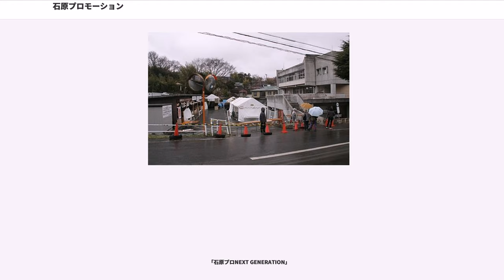石原プロモーション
株式会社石原プロモーション（いしはらプロモーション） は、俳優の石原裕次郎が設立した日本の芸能事務所、制作プロダクションである。本社は東京都調布市に所在。略称は「石原プロ」。

また、同社が制作していた「大都会 PARTIII」の『黒岩軍団』、「西部警察」シリーズの『大門軍団』にちなみ、所属タレントの集団は『石原軍団』（いしはらぐんだん）の愛称で広く親しまれている。

2016年12月から新たに「石原プロNEXT GENERATION」と呼ばれるグループが誕生し、従来の石原プロとともに二部構成となった。

代表取締役会長は石原まき子。

芸能事務所・制作プロダクションであるが、プロデュース中心になった他の制作会社と違い、撮影用機材・クルーを現在も自社で保有しており、自身を「映画製作会社」と名乗っている。

同社設立者の石原裕次郎は、もともと水の江瀧子と「石原商事」を経営していたが、1963年1月16日に石原の個人事務所（プライベートオフィス）として設立され、浅丘ルリ子などの日活の俳優が所属した。

1963年から1973年にかけて、大手映画会社に出来ない作品を作るという理想のもとに『太平洋ひとりぼっち』、『黒部の太陽』、『栄光への5000キロ』など、石原主演映画を中心に多数の映画を製作。特に1967年から1969年にかけては、黛ジュンの大活躍によって一気に経営が潤った。しかしその収益は先にあげた石原主演映画の膨大な製作費に充てられ経営を圧迫。さらに映画産業の斜陽化の煽りを受け、『ある兵士の賭け』など興行的に失敗した作品も多く、それらの事由で会社存続が危ぶまれ8億円（当時）近い負債を背負ってしまった時期でもあった。

そんな苦しい状況に喘いでいた1972年、テレビへの過小評価から頑なに出演を拒否していた石原であったが、周囲の強い説得で嫌々ながらもテレビドラマ『太陽にほえろ!』（東宝・日本テレビ製作）に出演する事となる。番組はスタートと同時に大反響を呼び、そこでテレビが持つ影響力の大きさを身をもって体験したことがもとで、後に活動の軸足を映画からテレビに移していくこととなる。そして、会社の再建のため、また自分が愛してやまない映画をもう一度作りたいという想いから、自社でテレビドラマ『大都会』『西部警察』シリーズを製作して人気を集め、10億円近くの負債を完済したのみならず約30億円に上る資産を築き再建に成功した。しかし本来の目的であった映画製作については石原の死去もあり、1993年公開の『欽ちゃんのシネマジャック』向け短編を最後に遠ざかっている。また、テレビドラマの制作も2010年代以降は行われていない。

会社存続が危ぶまれた当時、日活に所属しながらも石原を兄のように慕っていた渡哲也を皮切りに俳優が所属するようにもなり、彼らのマネジメントも手掛けるようになった。石原裕次郎亡き後は、副社長の渡が社長に昇任し、所属俳優の神田正輝・舘ひろしも共に取締役に就任し（それぞれ登記上は本名名義）、専務は「コマサ」こと小林正彦が石原の亡き前から長年にわたり務めていた（詳しくは本人の項を参照）。

その後2011年3月28日の株主総会で、石原まき子会長以外の取締役5人が退任。代表取締役社長であった渡哲也、取締役であった神田正輝と舘ひろしは、いずれも一俳優として石原プロに所属することとなった。また、専務取締役であった小林正彦は、健康上の理由で業界から引退することとなった。なお、現在の所属タレントや社員は同年6月30日付で全員一旦退職した上で、翌7月1日付で一部社員が再雇用される形になる。また、執行役員制となり、社長の座は当面空席のままとなる。

2015年6月22日、チャンネル銀河株式会社と業務提携契約を締結。それに伴い、同社代表取締役会長の石原まき子がチャンネル銀河株式会社名誉会長に、また、チャンネル銀河株式会社代表取締役社長の関本好則が石原プロモーション会長特命コンテンツアドバイザーに就任した。2017年4月1日、一俳優としての所属としていた渡哲也が経営陣に復帰。「相談取締役」の肩書きで相談役と取締役を兼任する。

石原裕次郎が生前各界と交流を深めていたこともあり、全国に協賛企業・団体が数多く存在している。特に代表的なものとして宝酒造があり、所属俳優がCMに出演しているほか、石原プロのイベントには宝酒造の樽酒（松竹梅）が毎回登場する。...